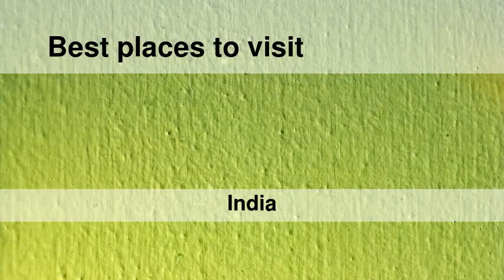Best places to visit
Best places to visit - Farīdnagar (India) Best places to visit - Slideshows from all over the world - City trips, nature pictures, etc.